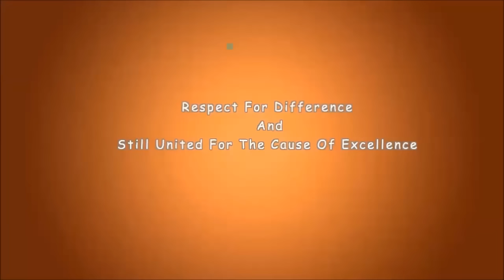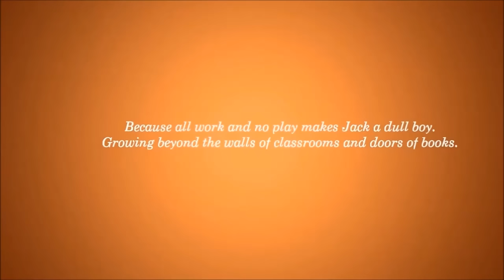Sri Balaji Society, Pune - A Quick Tour of Campus and Life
The video is a quick tour of the sprawling 16 acre campus of Sri Balaji Society, Pune and student life.  BIMM, BITM, BIIB and BIMHRD are the four Instts that operate in the campus situated off Mumbai-Bangalore highway in Pune.